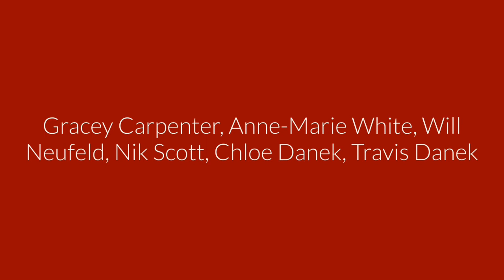October 22, 2023